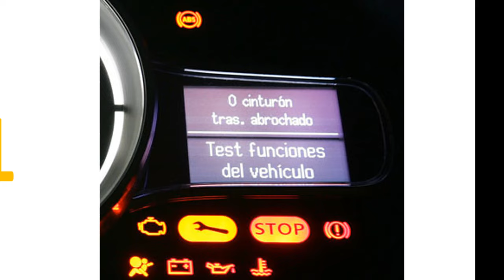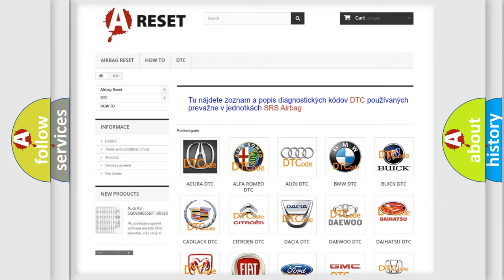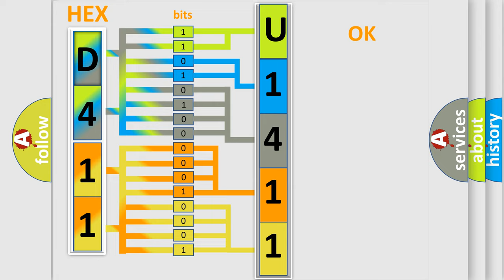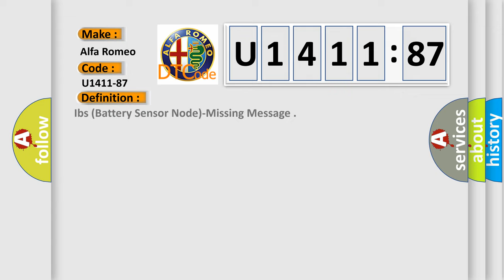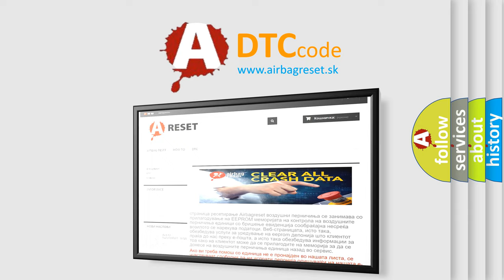DTC Alfa-Romeo U1411-87 Short Explanation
Contents:
0:21 Basic DTC analysis according to OBD2 protocol standard.
1:48 Insight into programming
2:58 A diagnostically understandable description of the Diagnostic Trouble Code
3:05 Basic error definition

Make:
Alfa Romeo
Code:
U1411-87
Definition:
Ibs (Battery Sensor Node)-Missing Message
Description:
The Body Control Module (BCM) does not receive LIN Bus 1 messages from the Intelligent Battery Sensor (IBS).
Failure Type:
Missing Message